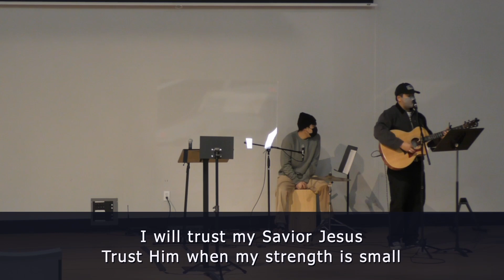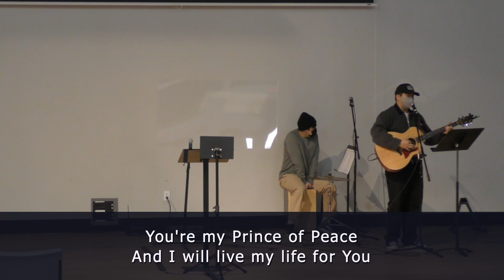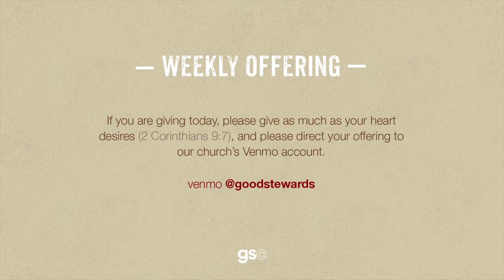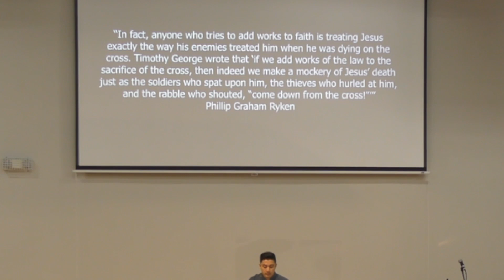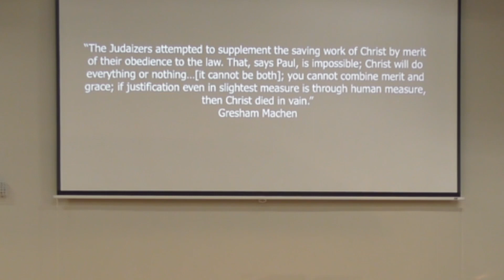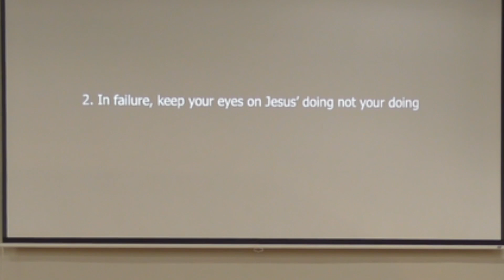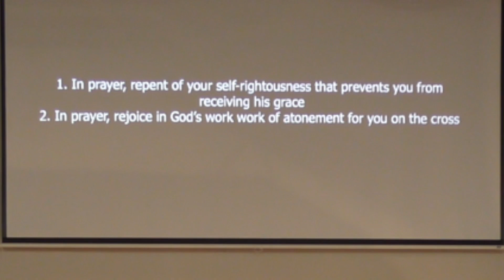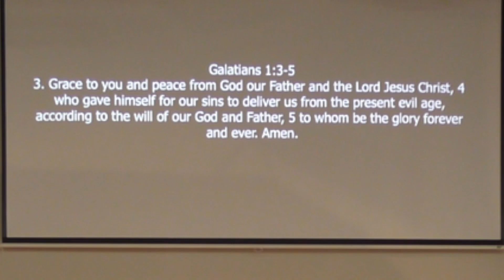GS Worship Service 01/09/22